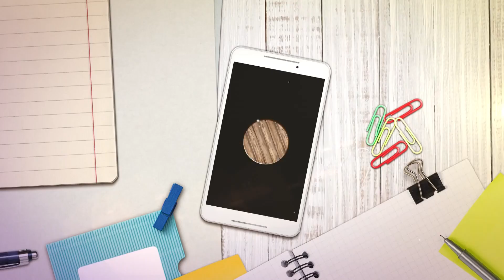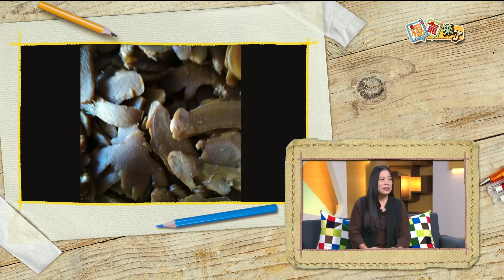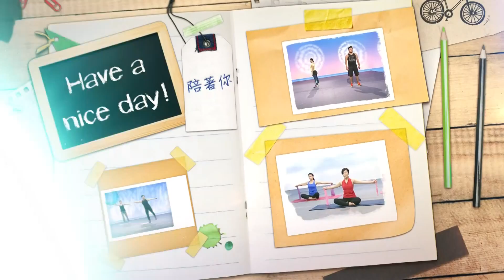2017《福氣來了 食在有福氣》EP239：金蛋媽媽手工坊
現在大家吃的口味越來越多樣化，有許多不同的創意料理或手工點心之類的，只是透過食材的變化就能展現不同的料理點新口味。本集節目的料理達人來賓來自花蓮，用她自己獨創的好手藝將平常常吃到的雞蛋，變化出口味多變的雞蛋料理點心，而且聽說了可是會爆漿的黃金蛋喔～